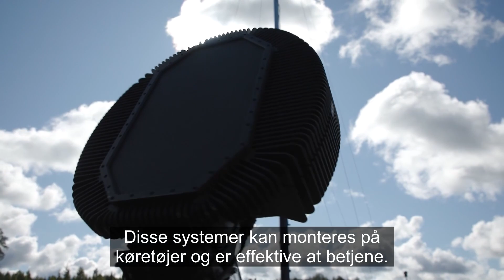Laser mod droner.... Defense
Defense

Denmark has some of the world’s best radar technology — thanks to companies like Weibel Scientific, whose Doppler systems can track even the smallest drones. But detection alone is not enough.

To actually stop drones, countries are turning to a range of solutions: jammers, kinetic interceptors — and increasingly, directed-energy systems like high-energy lasers, which can neutralize drones and swarms quickly, at low cost, and powered by electricity. Many international suppliers are already fielding such systems, deployable on vehicles, ships, and aircraft.

The challenge in Denmark is not technical export barriers — but political resistance. This leaves the country with eyes in the sky, but no effective hands to strike back.

Yet the solution may lie at home: Denmark has a strong high-tech sector and skilled engineers, ready to develop national systems — if only the political will allows it.

Defense